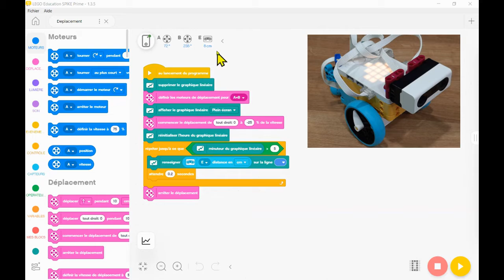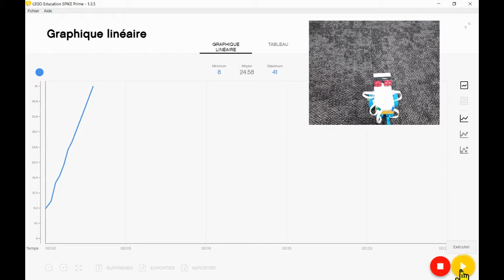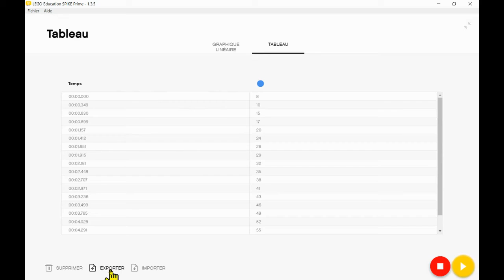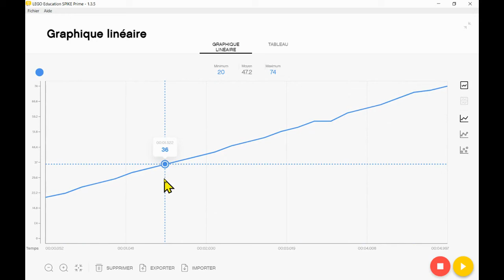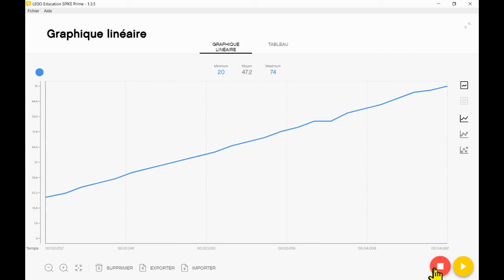Collecte de données avec Spike (partie 2 - collecte)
Deuxième vidéo d'une série de 2. On exécute la programmation pour collecter les données.